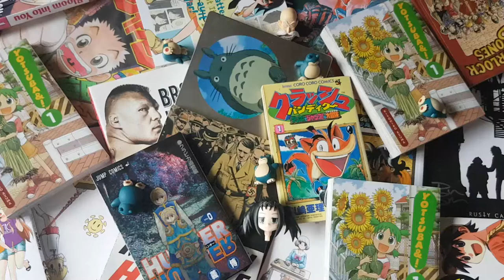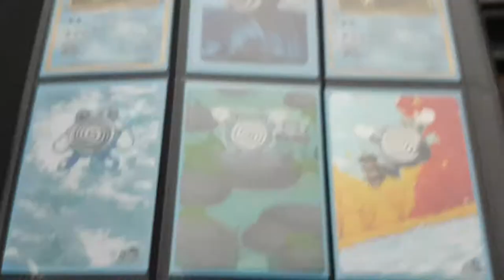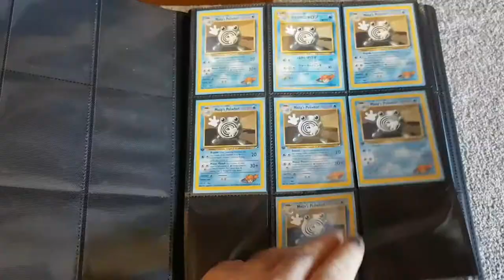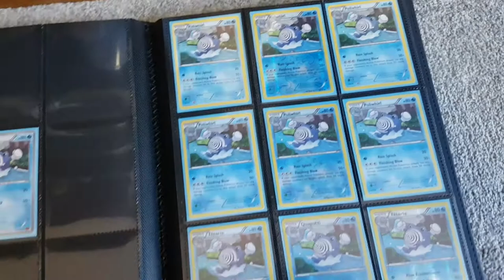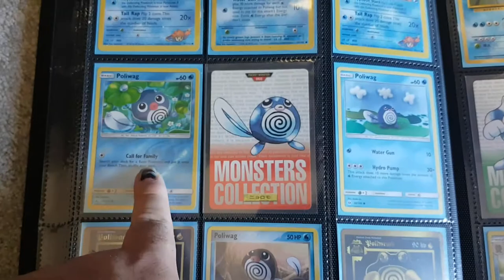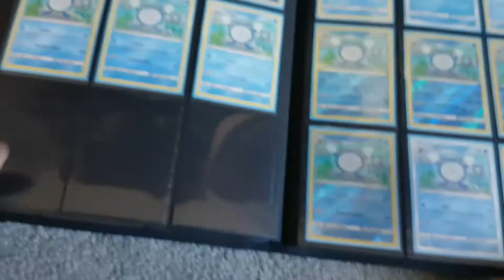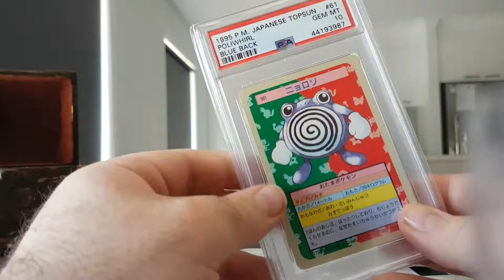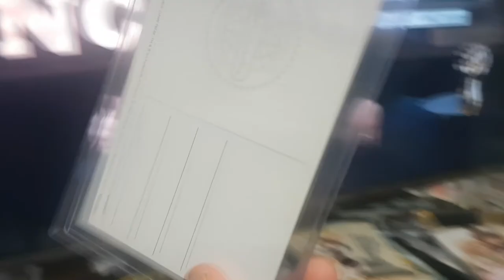Poliwhirl Collection | MANGA TUESDAY EP. 60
Collection of Poliwhirl cards and other Poliwhirl related items

Pokemon is a manga